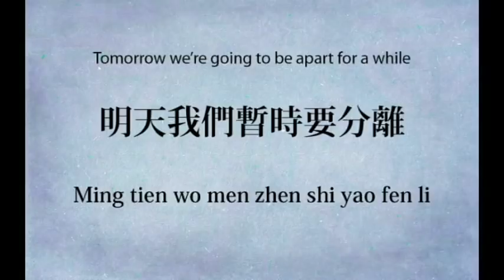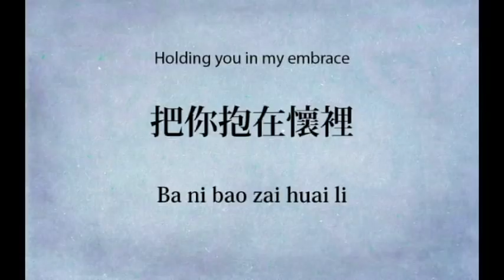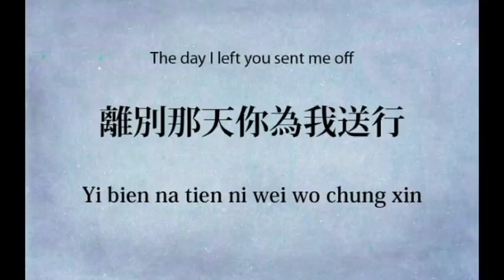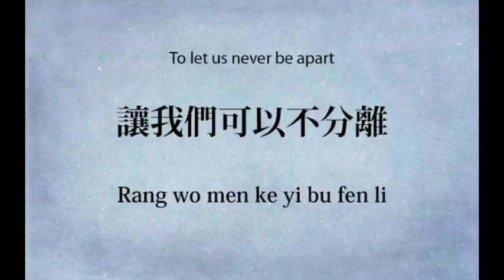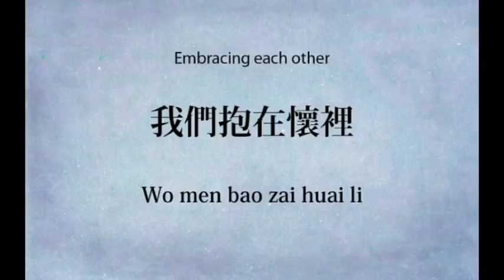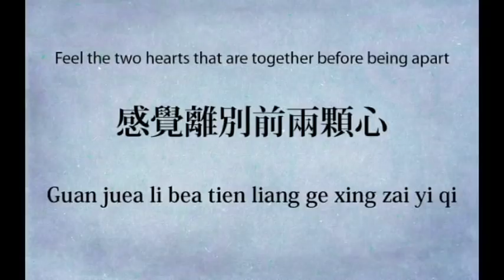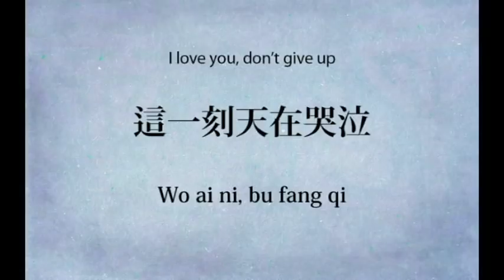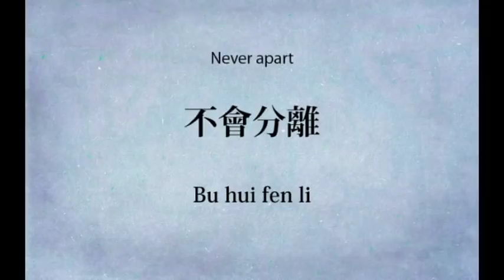Bu Hui Fen Li - 不會分離 [Never Apart] - Guang Liang -- Lyrics [English Sub] Pin Yin